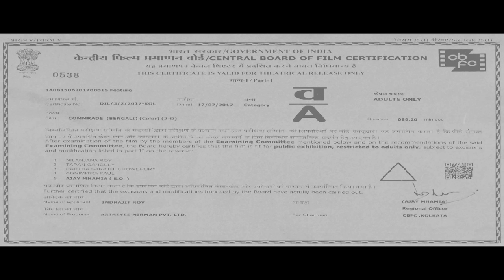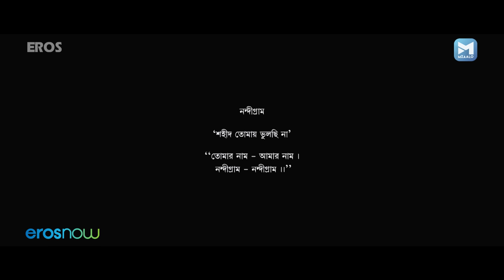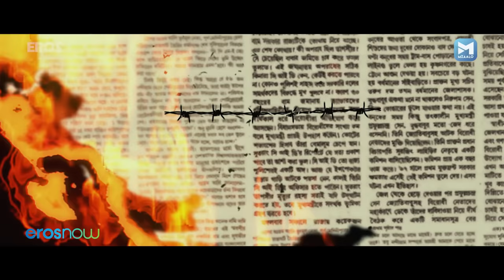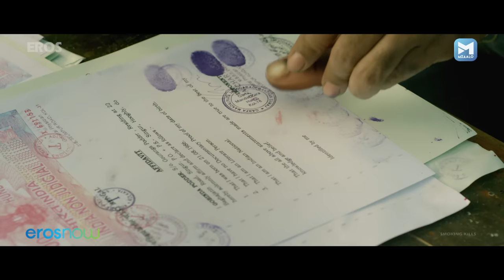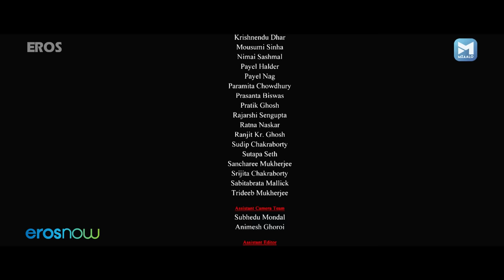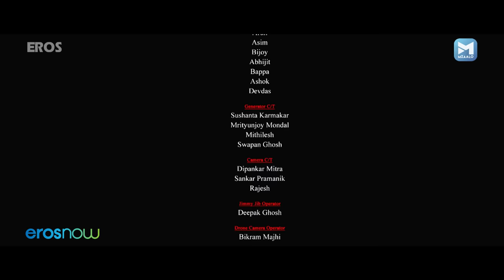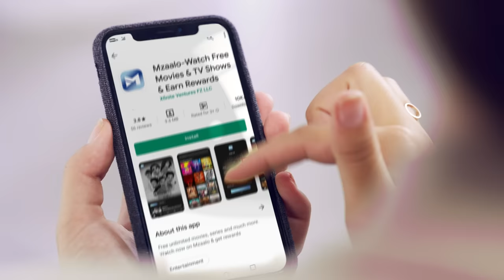কমরেড (2017 ফিল্ম) | Commrade | New Bengali Movie | Ena Saha, Kharaj Mukherjee, Mainak Banerjee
Watch the latest superhit Latest Bengali movie কমরেড | Commrade

Cast - Ena Saha, Kharaj Mukherjee, Mainak Banerjee, Moubani Sorcar, Bhaswar Chatterjee
Director-Shankudeb Panda

The political unrest in Bengal during 2006-07 was no less than a revolution and gave a new direction to the land movement in India.